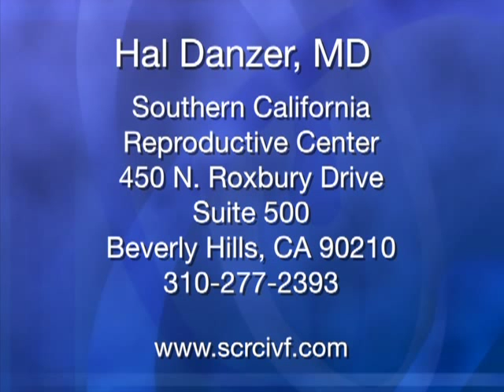Embryo Transfer and Intercourse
How soon after embryo transfer can a couple have intercourse?  Fertility specialist Dr. Hal Danzer, co-founder of Southern California Reproductive center talks about the transfer procedure and how long a couple should wait before resuming sexual activity.